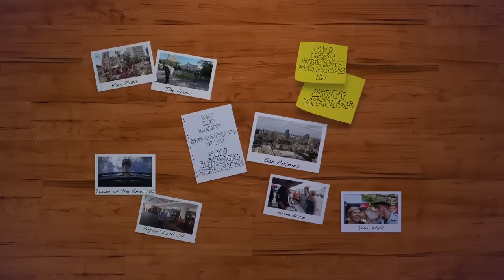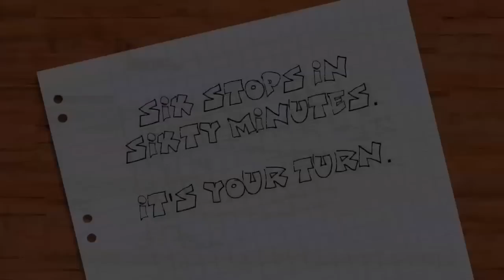The San Antonio Challenge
Each year San Antonio hosts 28 million visitors. Watch two of them take The San Antonio Challenge to experience a day's worth of adventure in just an hour. Are you up to the challenge?